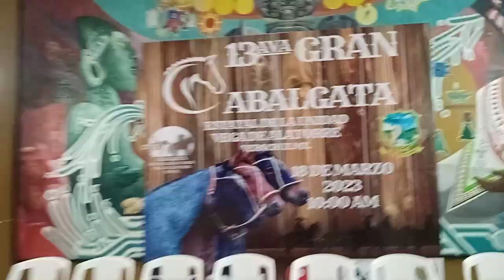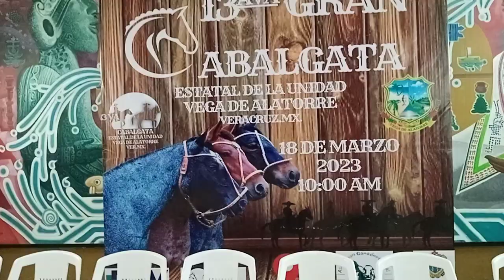20 FEB 2023 TUXPAN VÌDEO 6